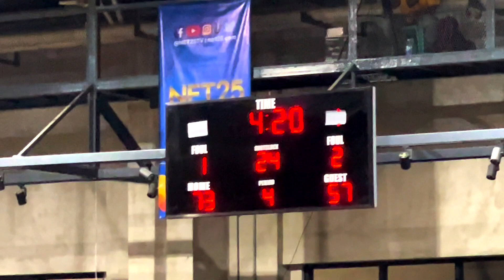Inter-Collegiate Finals Up vs NU April 2, 2023...Nanood kami! Ang saya saya!!! part 2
This video is about Inter-Collegiate Finals Up vs NU April 2, 2023...Nanood kami! Ang saya saya!!! part 2